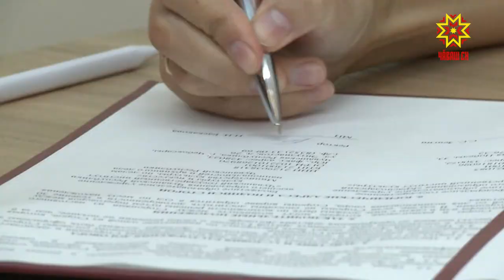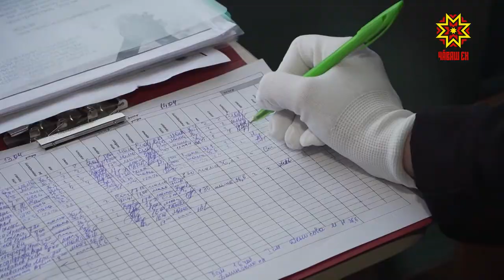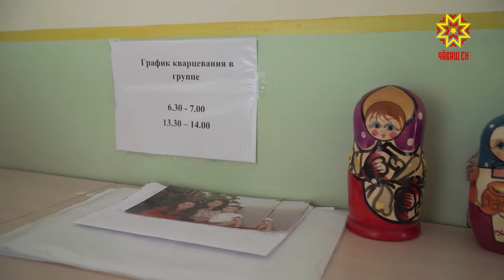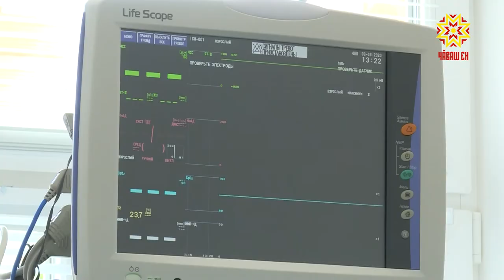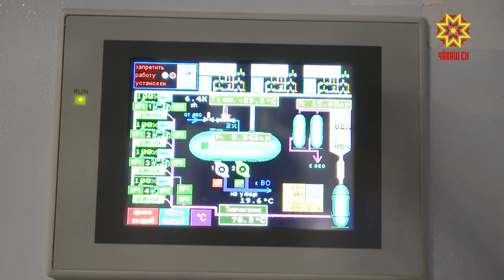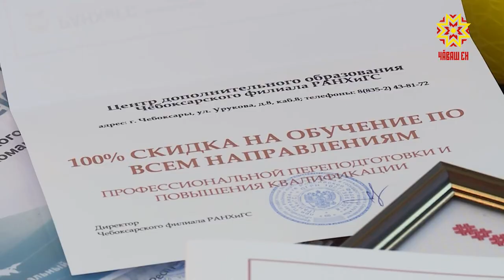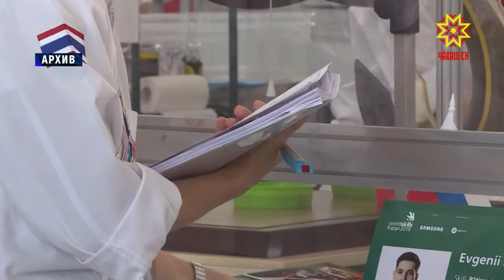Республика 04.09.2020 на русском языке. Вечерний выпуск